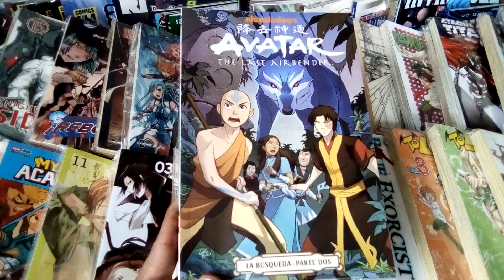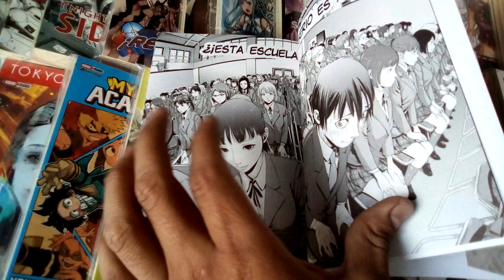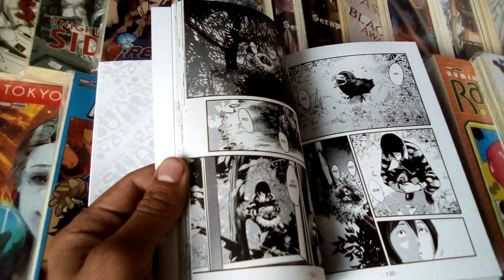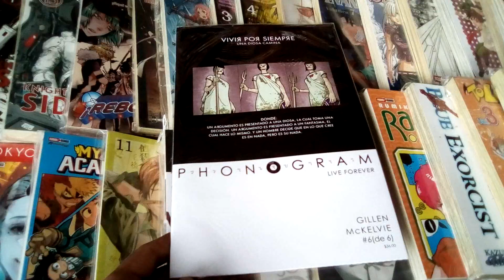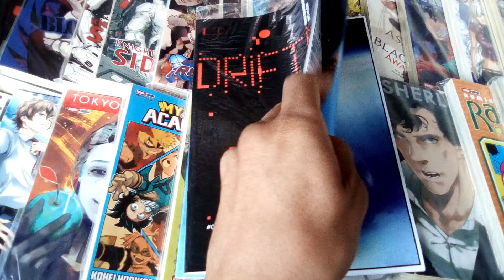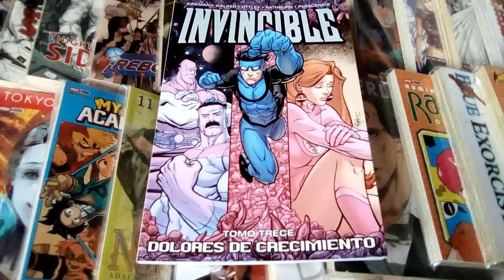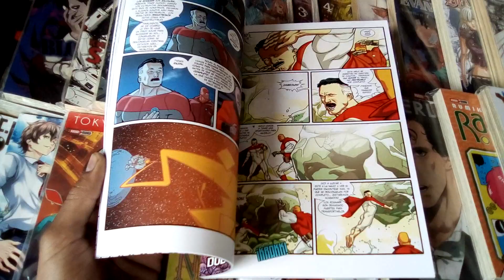Estreno Kamite Manga! Cómics Kamite! Prison School, Invincible, Drifter, Sex Criminals, Avatar y +😱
Lo nuevo de Kamite! Estreno de Kamite Manga: Prison School, y nuevos cómics: Drifter, Manhattan Projects, October Fraction, Pretty Deadly, Invincible, Steven Universe, Avatar the Last Air Bender y Sex Criminals!

Te esperamos en Av. Tamaulipas esquina con Alfonso Reyes, en col. Condesa, CDMX.

contamos con bolsas para cómics y manga, cartones, forros y cajas